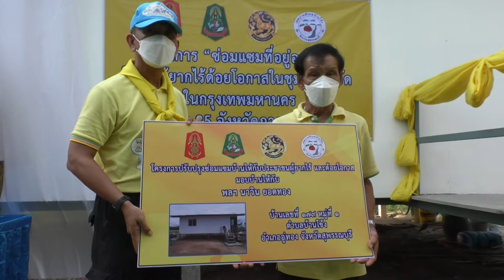ศูนย์อำนวยการจิตอาสาพระราชทานภาค 1 ส่งมอบบ้านพักอาศัยปรับปรุงแล้วเสร็จให้ผู้ยากไร้ในพื้นที่ อ.อู่ทอง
ศูนย์อำนวยการจิตอาสาพระราชทานภาค 1 ส่งมอบบ้านพักอาศัยปรับปรุงแล้วเสร็จให้ผู้ยากไร้ ในพื้นที่อำเภออู่ทอง จังหวัดสุพรรณบุรี
วันนี้ (5 พ.ค.65) พล.ต.อภิชัย วิไลเนตร เลขานุการศูนย์อำนวยการจิตอาสาพระราชทานภาค 1 เป็นประธานในพิธีมอบบ้านส่งมอบบ้านตามโครงการปรับปรุงช่อมแชมที่อยู่อาศัยให้กับผู้ยากไร้และด้อยโอกาส ให้กับนายนาวิน ยอดทอง อายุ 73 ปี อาศัยอยู่บ้านเลขที่ 179 หมู่ที่ 1 ตำบลบ้านโข้ง อำเภออู่ทอง จังหวัดสุพรรณบุรี พิการหูหนวกทั้งสองข้าง พร้อมมอบพระบรมฉายาลักษณ์พระบาทสมเด็จพระเจ้าอยู่หัว และสมเด็จพระนางเจ้าฯพระบรมราชินี และถุงยังชีพ  โดยมี นายปรีชา ทองคำ รองผู้ว่าราชการจังหวัดสุพรรณบุรี นางนภัสสร สุวรรณประทีป นายกเหล่ากาชาดจังหวัดสุพรรณบุรี คณะแม่บ้านมหาดไทยจังหวัดสุพรรณบุรี จิตอาสาพระราชทานจังหวัดสุพรรณบุรี  ผู้นำชุมชนให้การต้อนรับและร่วมมอบสิ่งของเครื่องใช้จำเป็นในการดำรงชีพให้กับเจ้าของบ้าน
จากนั้นนายนาวิน ยอดทอง ได้นำพระบรมฉายาลักษณ์พระบาทสมเด็จพระเจ้าอยู่หัวและสมเด็จพระนางเจ้าฯพระบรมราชินี มาประดับภายในบ้านเพื่อความเป็นศิริมงคล
 ลักษณะบ้านเดิมเป็นบ้านไม้ชั้นเดียว  สภาพเก่าทรุดโทรม  ตั้งอยู่กลางทุ่งนา สำหรับการดำเนินการก่อสร้างได้ขอรับเป็นวัสดุจากกองทัพภาคที่ 1 โดยดำเนินการก่อสร้างตั้งแต่วันที่ 6 - 20 ธันวาคม 2564  ระยะเวลา 15 วัน โดยได้รับความร่วมมือจากหน่วยงานราชการและผู้นำชุมชนในพื้นที่ อำเภออู่ทอง เทศบาลตำบลบ้านโข้ง กำนัน ผู้ใหญ่บ้าน ซึ่งให้การสนับสนุนอาหารและที่พักให้กับชุดซ่อมแซมบ้านและการจัดเตรียมสถานที่ นอกจากนี้ มณฑลทหารบกที่ 17 ได้จัดชุดช่างสนับสนุนซ่อมแซมและสร้างบ้านให้กับผู้ยากไร้และด้อยโอกาสในพื้นที่จังหวัดกาญจนบุรีและสุพรรณบุรีที่ได้รับงบประมาณจากกองทัพภาคที่ 1 ศูนย์อำนวยการจิตอาสาพระราชทานภาคที่ 1 และที่ได้รับงบประมาณจากหน่วยงานอื่นๆ ในพื้นที่